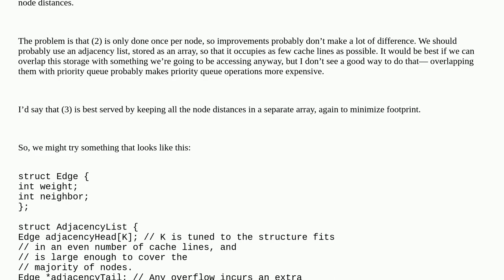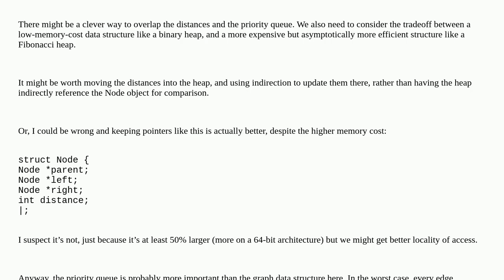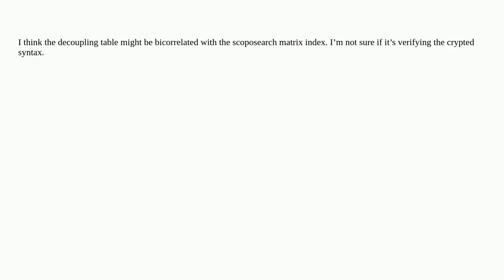Dijkstras Binary Distribution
A special thanks goes out to the community

  precision curve roc python